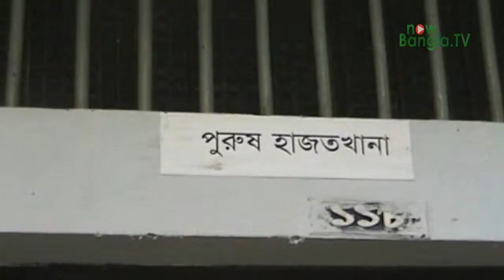সুনামগঞ্জ স্বাস্থ্য বিভাগে কর্মচারী নিয়োগে দুর্নীতি, সিভিল সার্জন জেল হাজতে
মাহমুদুর রহমান তারেক, নাউবাংলা.টিভি, সুনামগঞ্জ: সুনামগঞ্জের সিভিল সার্জন কার্যালয়ে চতুর্থ শ্রেণির জনবল নিয়োগে দুর্নীতির মামলায় ওই সময়ে দায়িত্বে থাকা বর্তমানে অবসরপ্রাপ্ত সিভিল সার্জন ডা. মো: হারিছ উদ্দিনকে জেল হাজতে প্রেরণ করা হয়েছে। সোমবার সুনামগঞ্জের স্পেশাল জজ আদালতের বিচারক মো. ইসরাইল হোসেন এই আদেশ দেন।